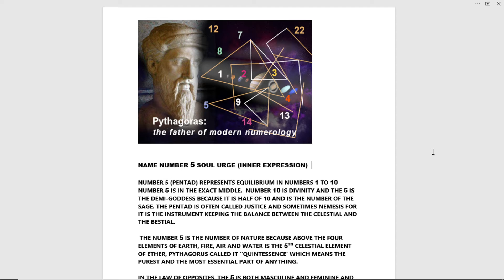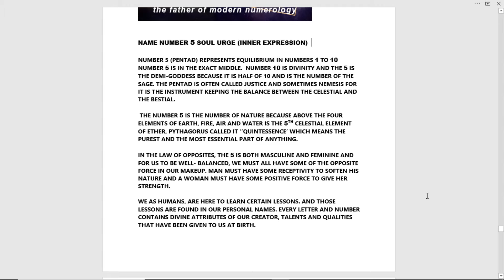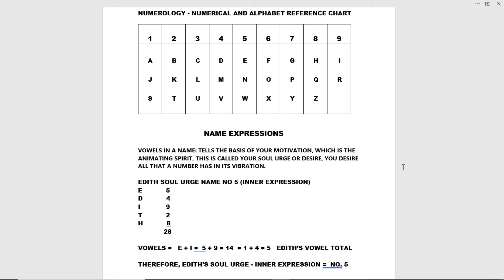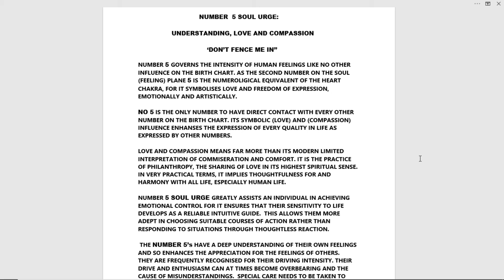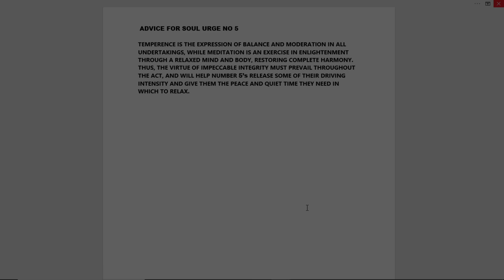Name Number 5 Soul Urge (Inner Expression) - Deeper meaning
Name Number 5 Soul Urge (Inner Expression).N0 5  is the only number to have direct contact with every other number on the birth chart, its symbolic of love and compassion.